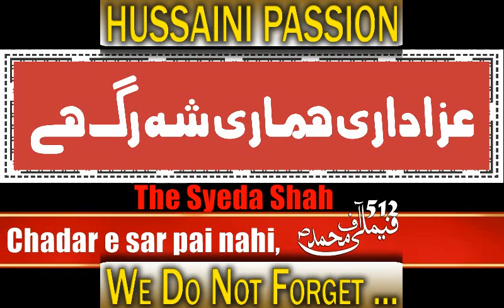Chadrein Sar Pe Nahi - Bibi Zainab sa - Noha - Muharram